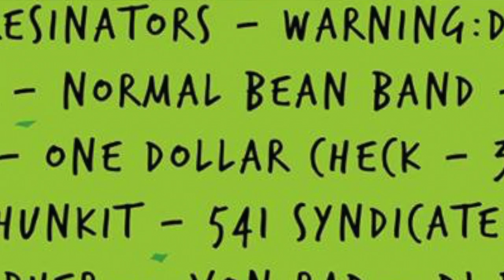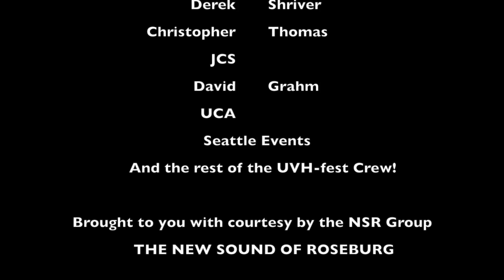Oregon Hempfest [Umpqua Valley Hempfest] 2016 DJ Von Rad Highlight Reel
In the middle of the first half of the set.